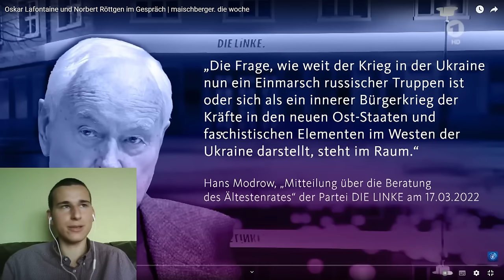Oskar Lafontaine vernichtet Norbert Röttgen bei Maischberger | Wieso haben wir nicht auf ihn gehört?